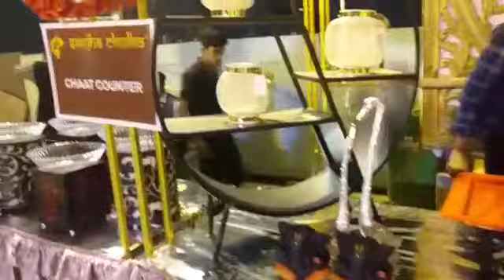Ojas banquet..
Catering with passion.